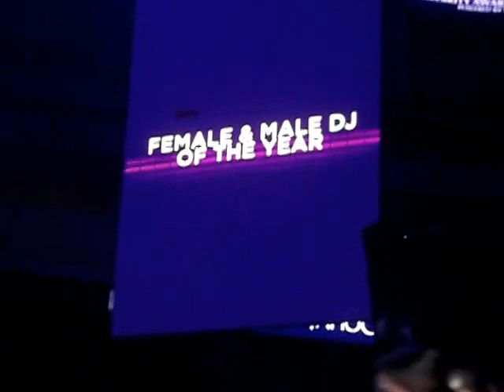Yahoo Awards 2014: DJ Chacha & Papa Jack (Female/Male DJ of the Year)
Yahoo Celebrity Awards 2014 was held on July 18, 2014 (Friday) at the SM Mall of Asia Arena in Pasay City.